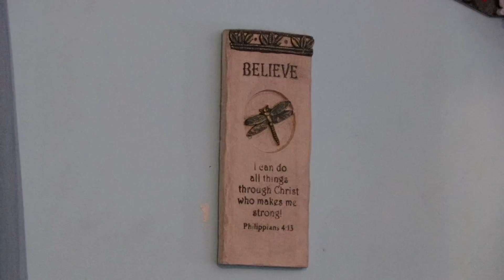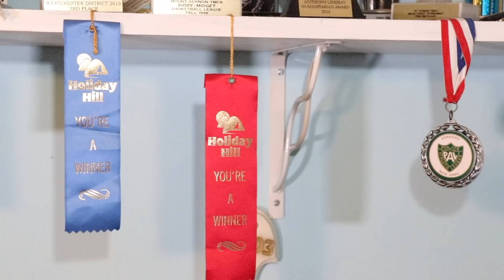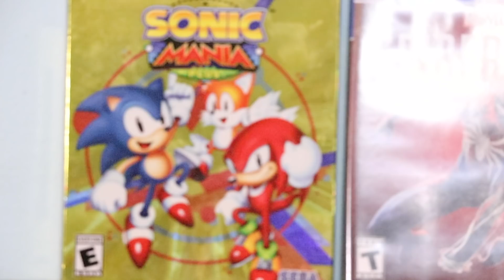Duel Links’ Cross X | How Do You Game | GameLaunch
How Do You Game: Cross X

Profession Duel Links Yugioh Player
Meet Cross X a professional Duel Links Yugioh Player
He opened his doors to GameLaunch and we got a chance to get to know the man known as Cross X. Get to know alittle about your fellow Gamer.

Welcome Home.
GameLaunch!